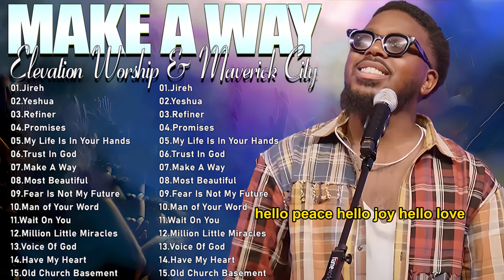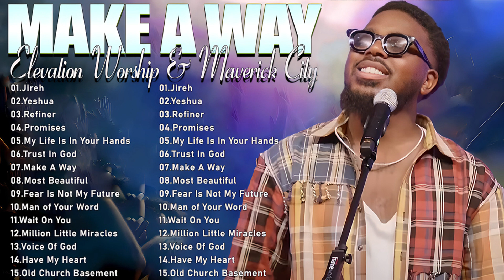Make A Way, Refiner, Promises✝️Elevation Worship, TRIBL || Maverick City Music 2024 || God is Able